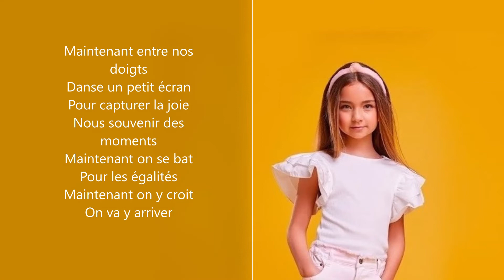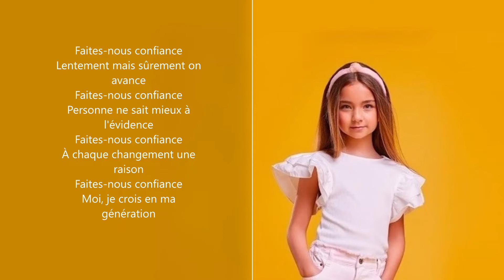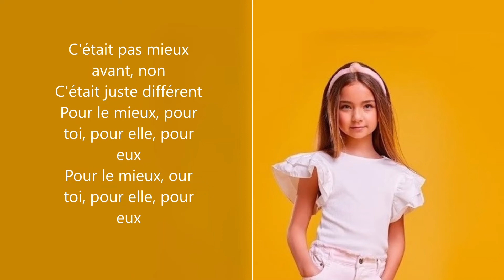Valentina - Faites nous confiance (paroles)